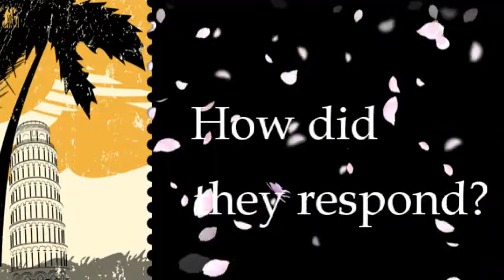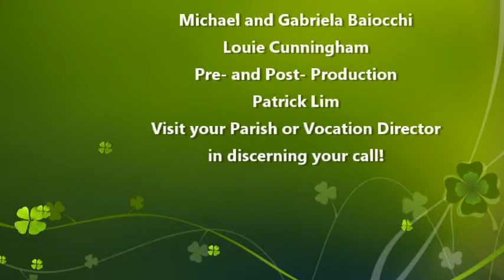Vocations at St. Anthony Catholic Parish, Renton, WA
Parish members tell their vocation stories.